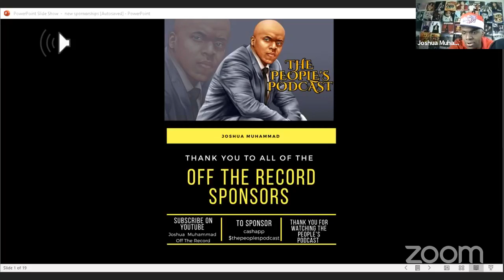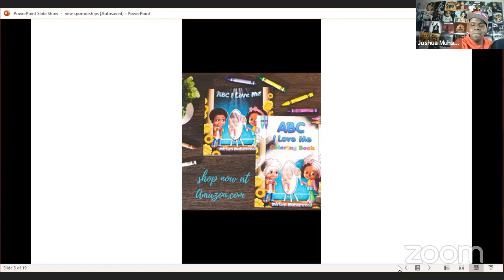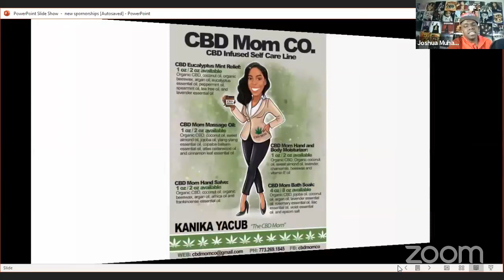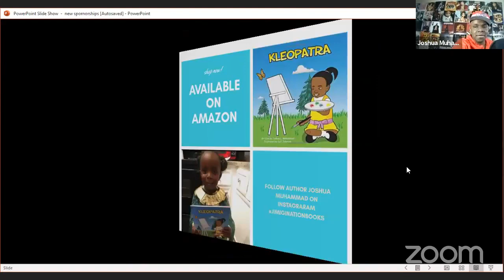Who is the Hon Elijah Muhammad? Min Abdul on if He is still alive & His relationship with Malcom X.